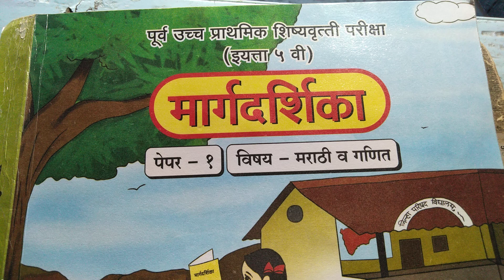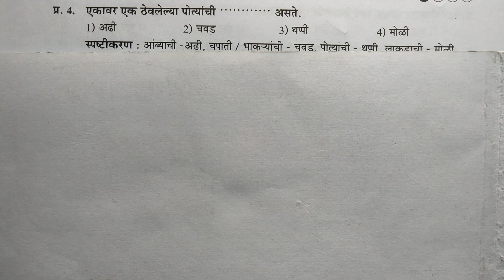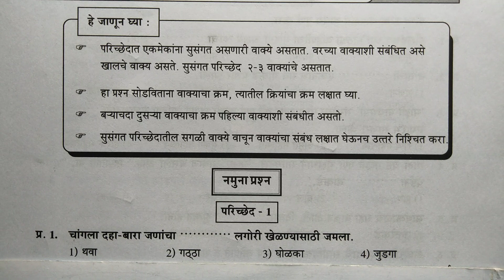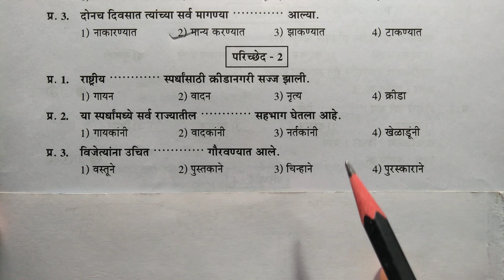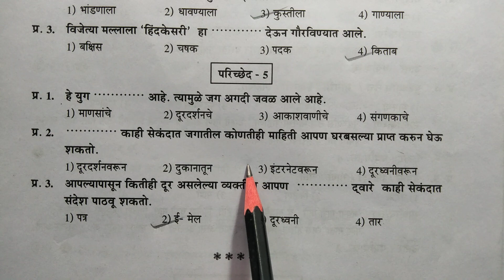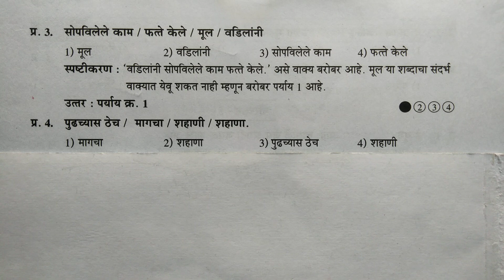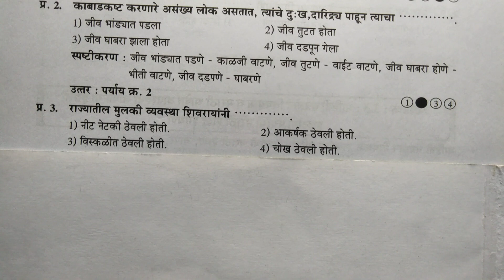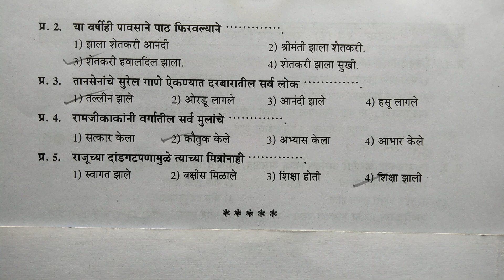5th scholarship Marathi सरावप्रश्नसंच 3.4 महाराष्ट्रराज्यपरीक्षा 5वी मार्गदर्शिका वाचा & सोडवा